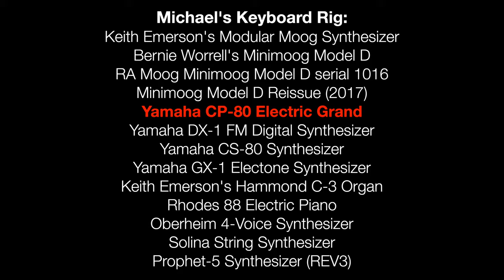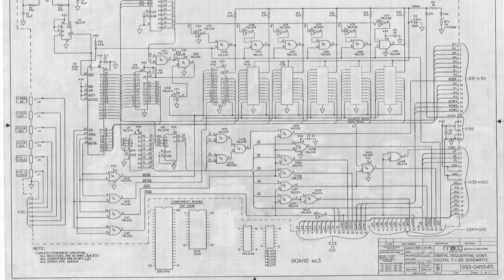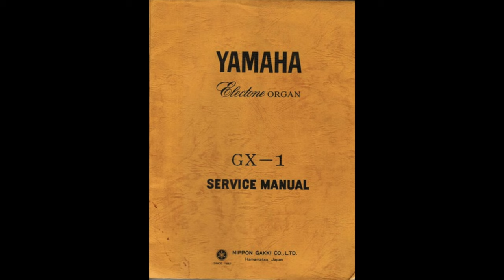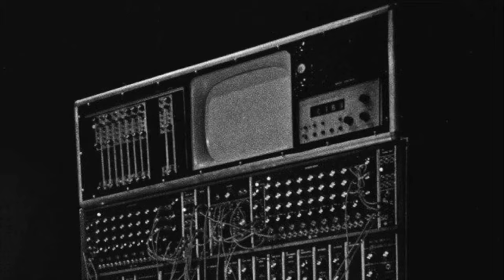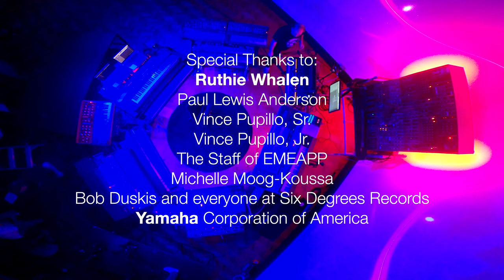The Ultimate Synth Rig: Michael Whalen's concert at EMEAPP (2022)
Michael Whalen's streaming concert in April 2022 at EMEAPP is becoming one of the best-known electronic music events of the last decade. In this short video, Michael talks about how he chose the amazing vintage synthesizers he played at EMEAPP. Watch what inspired him and his connection to these instruments.

Find the links to "Imaginary Trains" and the "Live in Concert" recordings